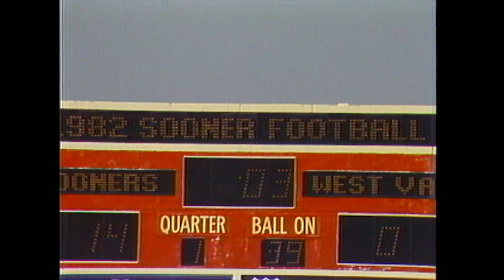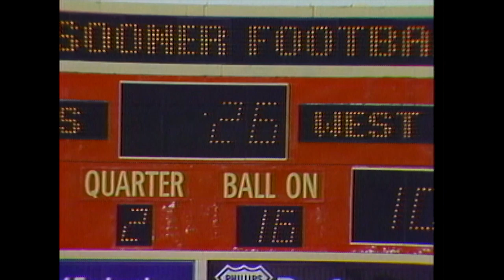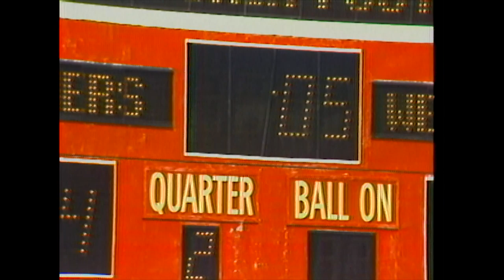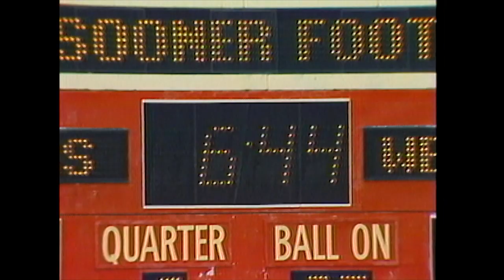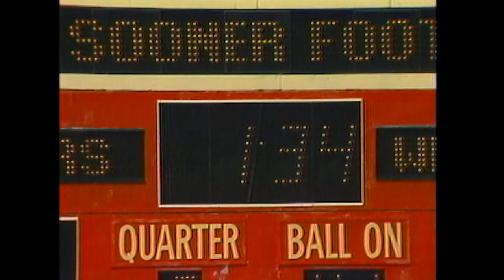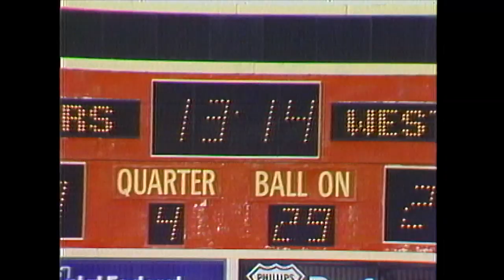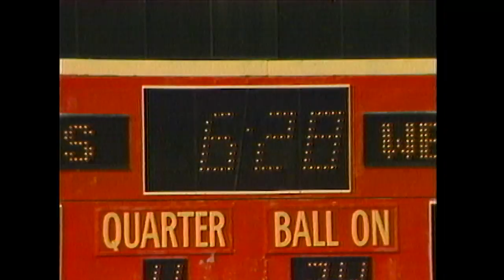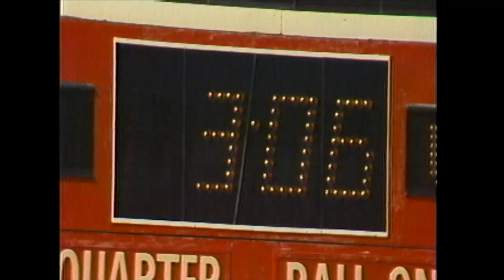WVU at Oklahoma, 9-11-82